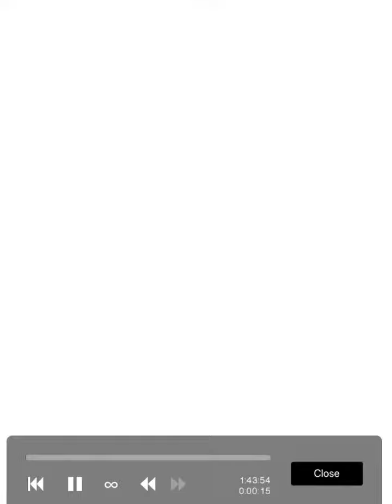Monsters of Etheria Fan Art Poigon and Skrimmrah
The music is the Twilight Mansion music